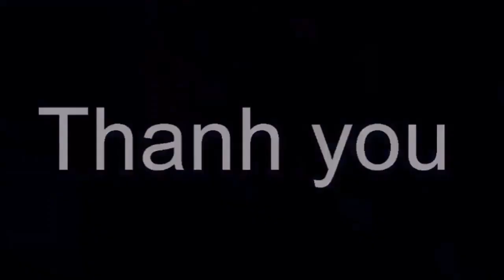Vợ Quý Bình tiết lộ sau đám cưới thế kỷ- 'Chồng yêu tôi đâu phải vì ngoại hình' [Tin tức Hằng Ngày]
Vợ Quý Bình tiết lộ sau đám cưới thế kỷ- 'Chồng yêu tôi đâu phải vì ngoại hình' [Tin tức Hằng Ngày]Tin tức hằng ngày là những thông tin giải trí trong và ngoài nước .